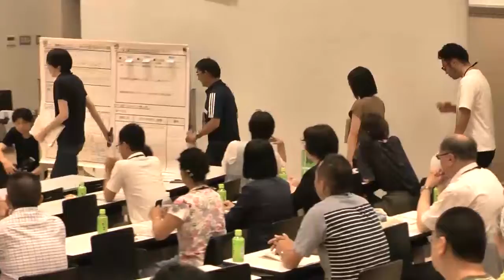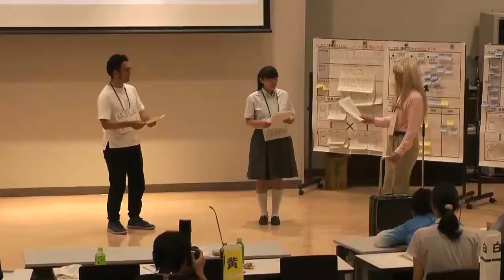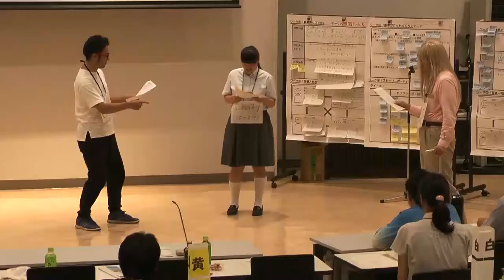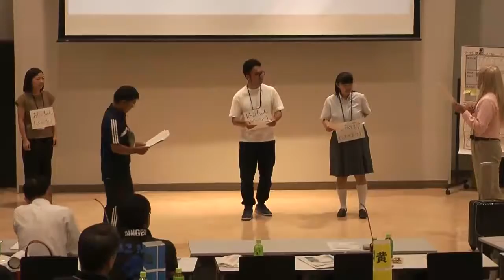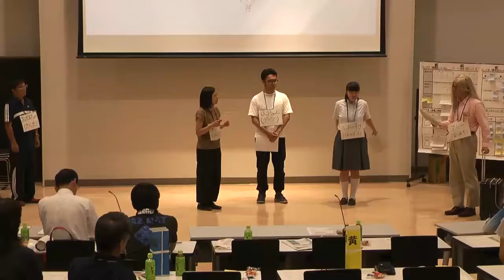あすまち会議こおりやま２「③交流・観光の未来編」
「あすまち会議こおりやま２（2017年7月1日～22日）」では、５つの分野別将来都市構想を具体的なストーリーとして描き、最終日には参加した市民自らがそのストーリーを演じることで提言を行いました。